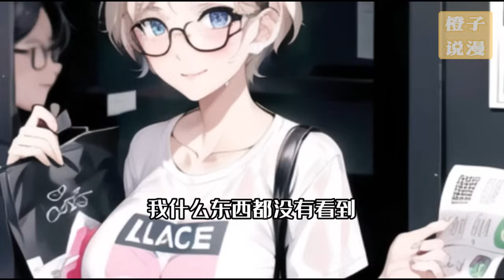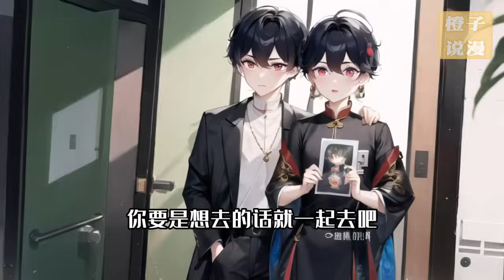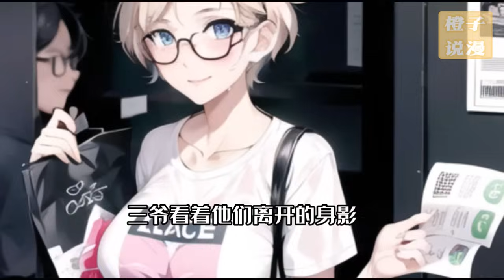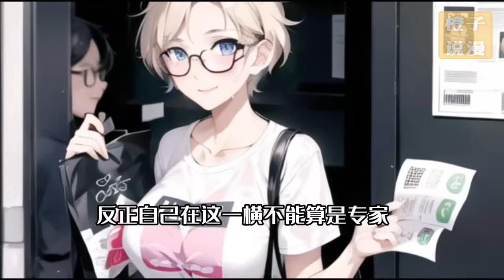偶得金手指兩根，透視眼一雙。 左手，可醫死人肉白骨，一指定生死。 右手，可修古董破萬法，一指完如初！ 左眼，一眼看透生死定數，百病破綻。 右眼，一眼目及滄海桑田，去偽存真！【原创】小说推文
簡介：【神醫 都市 鑒寶 打臉】偶得金手指兩根，透視眼一雙。 左手，可醫死人肉白骨，一指定生死。 右手，可修古董破萬法，一指完如初！ 左眼，一眼看透生死定數，百病破綻。 右眼，一眼目及滄海桑田，去偽存真！ 且看魏景，踏歌都市，笑傲花叢！

這裏是橙子說漫  每天不定時分享原创AI视频  所有視頻均結合AI科技獨家製作，請勿私自下載